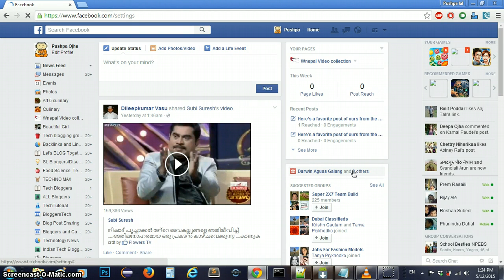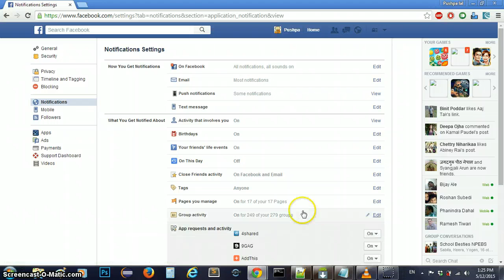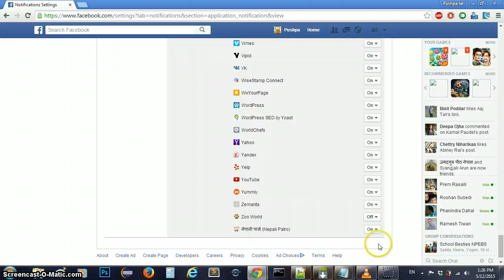Pubg mobile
upin ipin
zilong

chou
buble game
ml
frost diamond
mlbb
mukbang

mpl
bubbles game

bubble shooter
bubble shoot
bubble game